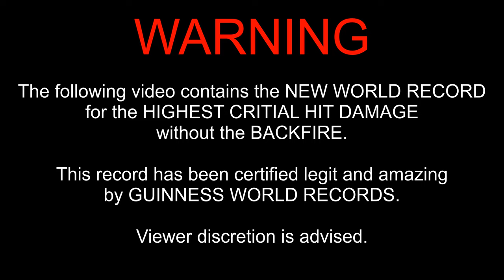NEW WORLD RECORD HIGHEST CHD - 377% NO BACKFIRE - 390% with Cold Relations - Division 2 - TU15.4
Follow for everything Division related and MORE!!

0:00 - Intro​​​​​​
0:08 - Build
8:45 - How to use and gameplay

WARNING!! Its a NEW WORLD RECORD!!

Also G'day to all the NEW players I've been squading up with in PVE and PVP. This has definitely helped keep the game fresh and enjoyable!

Artist: AlexGrohl
Song Name: The Fire Gate
Artist: Night Rider 87
Song Name: K